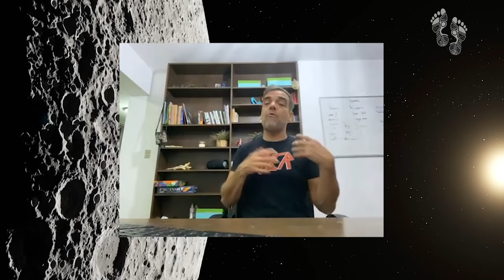TQDH ASIER (CARAMELOS DE CIANURO) Ft. NK Profeta (Podcast)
Podcast Video by NK PROFETA performing Tenis Que Dejan Huella.

"ASIER CAZALIS"

Asier Cazalis es un exitoso músico, compositor y productor venezolano, vocalista de la icónica banda "Caramelos de Cianuro" la cual fundó hace 30 años. Son innumerables los éxitos alcanzados con la agrupación y el respeto de toda la industria musical venezolana y de habla hispana. Su sonido lo encabeza la incomparable voz de Asier que ha pasado de generación en generación y sigue siendo recibido por una gran fanaticada. Han sido nominados en más de una ocasión al Grammy Latino.

Distribución Digital, Campañas y Crecimiento en Youtube, Spotify, inscripción en ASCAP y más servicios.

UNDERC FAMILY / José "Nacho Tiburón" Viloria (Producción & Dirección de Contenido)